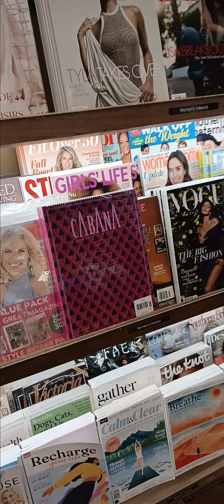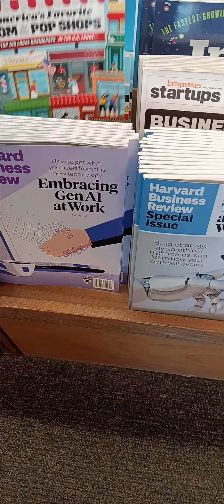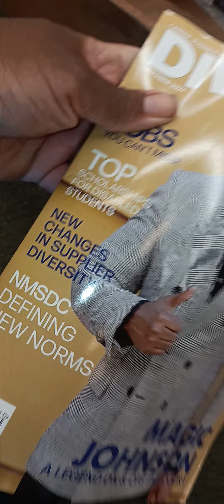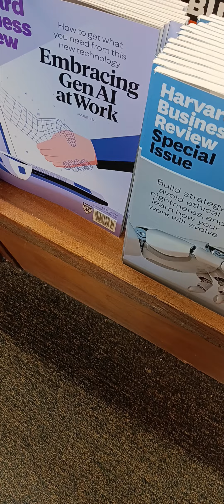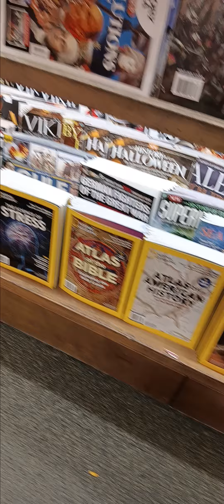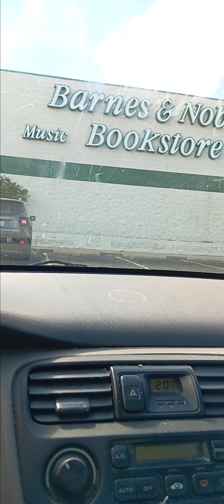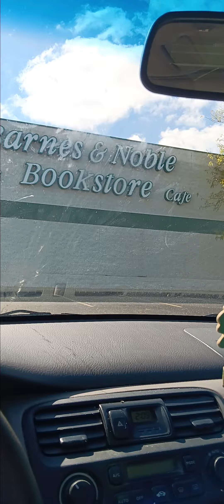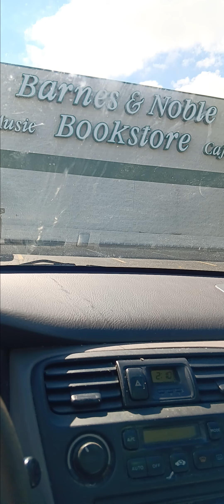The sad ending for each culture to celebrate their own presence in Magazine start black business